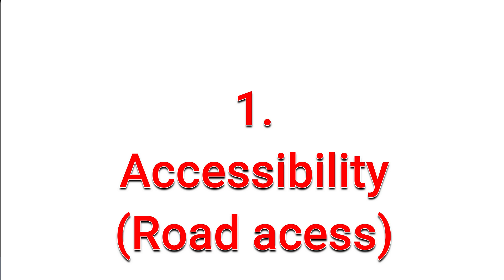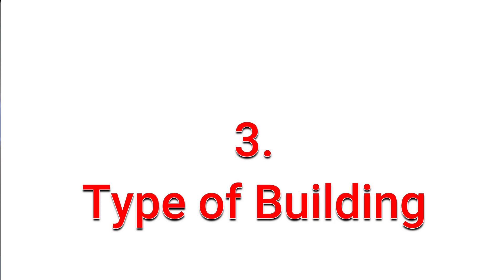5 Things When Choosing A Location in Lagos // Part 1 // Interview With John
Before you choose a location to invest in Lagos, do you have criteria?, or you simply choose a property that has the finest video.
We recently had a dialogue with Mr John, a great colleague and experienced realtor. In this episode, we discussed 5 things you should check, when choosing a location in Lagos to buy a property.
Possibly, you've heard of Lekki and Epe the new Lagos, you want to have a set of criteria on the location in Lagos you choose to invest.
Therefore, you must check out the criteria we mentioned in thks video. Moreso, we also share some important guides about land banking, property flipping and which type of buildings generate more ROI for your investment
Indeed, this an important checklist, in this part 1, we only discussed 3 criteria, while we will be listing the other 2 things when choosing a location at Part 2